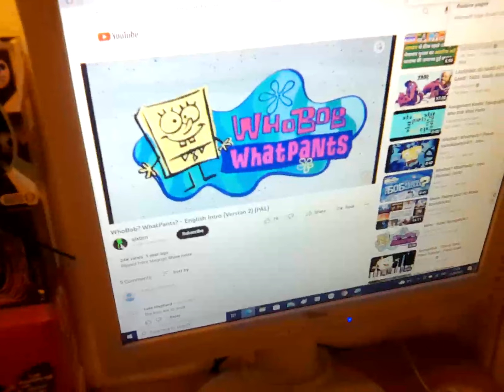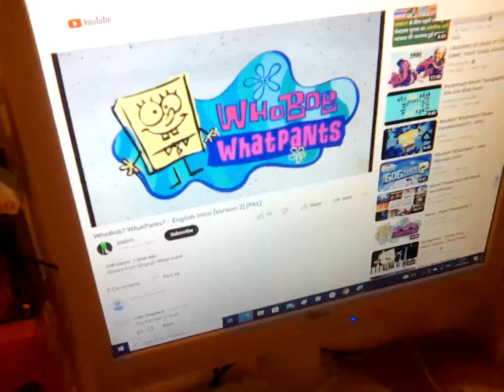21 February 2023